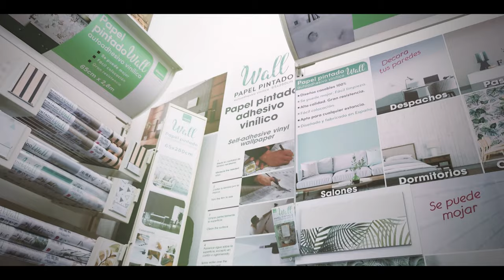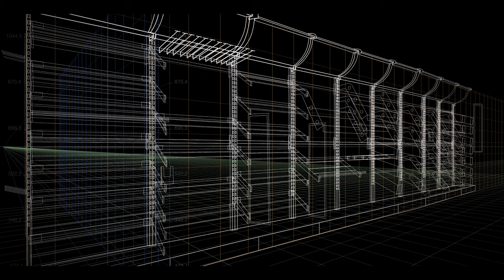Linea Hogar Deco - Corporate video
Corporate video of Linea Hogar Deco, S.L.U.
We are a company specialized in decoration products, both for the home and for professionals. Watch the video and get to know us. Discover how we work and the main product families we create. You can find more information about us and our products on the web or in the other videos of our channel.